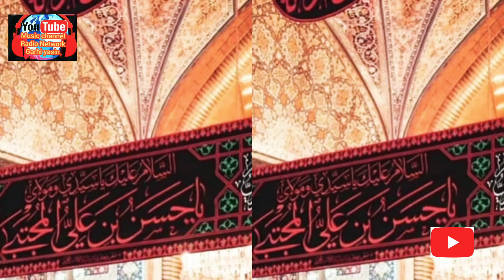mola ali j dar g man gooli by ustad Roshan Ali kunbhar